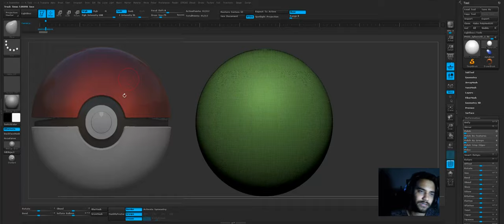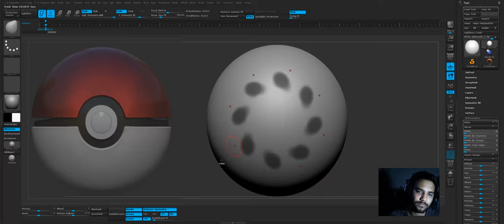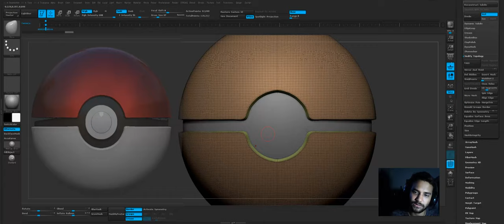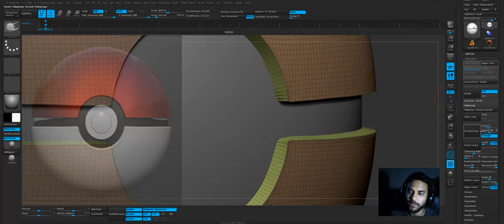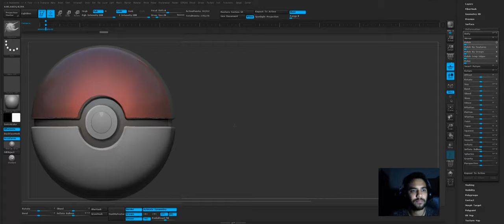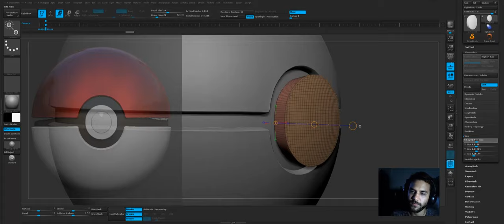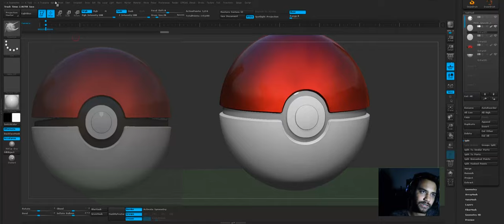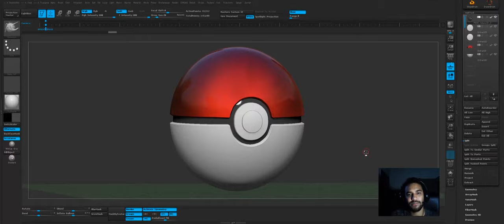Pokebola ZBrush - NIVEL INTERMEDIARIO - Pt Br - Alex Ruiz -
Hi! Follow me on the social network you use the most